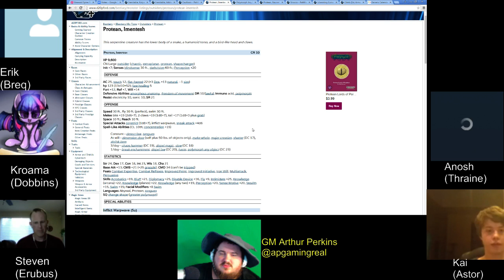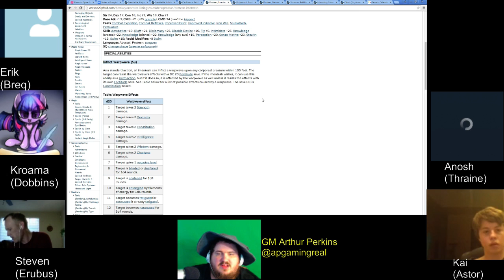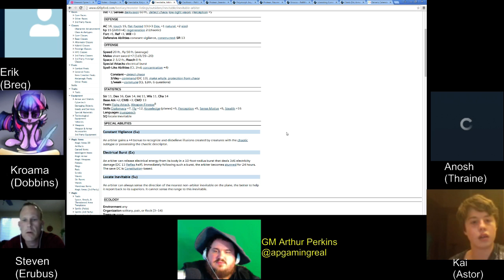Emerald Spire - Pathfinder - Week 20 Part 5